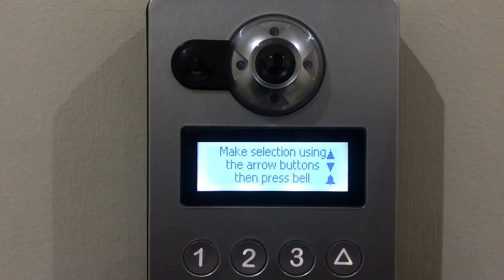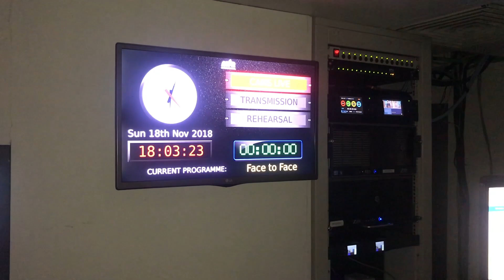Behind the scenes with Face2Face (Ep.2)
Join Qamar Zafar as he interviews the judges, presenter and producer of MTA's Face2Face series, moments before the second episode of the second series. Find out more about how to tackle nerves on public platforms and what it takes to produce a live show. Join us as we speak to Qasid Muin who tells us about future prospects for Face2Face.